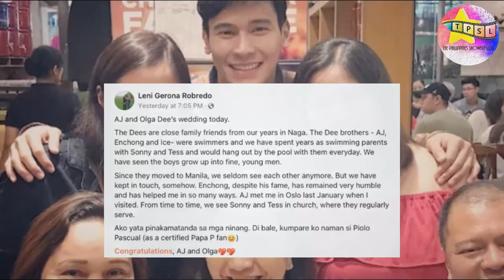AJ Dee and Olga Havran Love Story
Bagamat naging bukas na aklat sa publiko ang tinakbo ng showbiz career ng dating aktor na si AJ Dee,kapansin-pansin naman ang tila pagiging mailap nito pagdating sa kanyang buhay pag-ibig. Pero ganunpaman hindi kaila ang masaya at makulay na kwento nito sa piling ng kanyang asawa,ang Filipino-Norwegian na si Olga Havran.